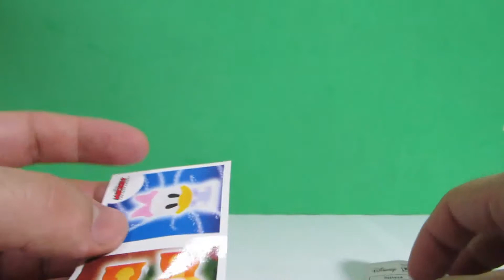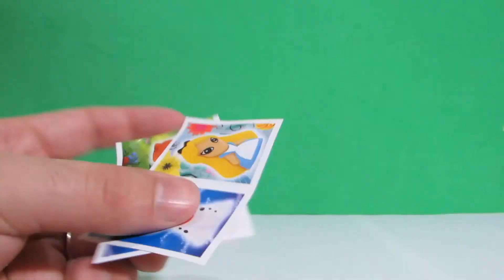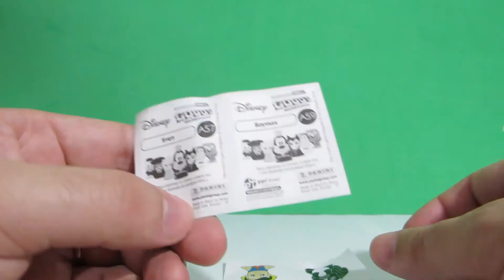Disney Gogos Serie 2 - Disney Gogo's Crazy Bones Serie 2 Nova coleção Panini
Abrindo Disney Gogos Serie 2 - Disney Gogo's Crazy Bones Serie 2 - Similar aos disney wikkeez - Nova coleção Panini Disney Gogo's Série 2 -

Link deste vídeo Disney Gogos Serie 2 - Disney Gogo's Crazy Bones Serie 2 Nova coleção Panini :

Link Vídeo Abrindo Disney Gogos Serie 1 Claro - Maratona abrindo 100 Gogo's Mickey Dourado e Minie Dourada :

Link Box Disney Gogo's Crazy Bones Serie 2 Panini Pateta Stitch Tio Patinhas Dourado Nova coleção 25 gogos :

Link Abrindo Super Wings Surpresa - Super Wings surprise toys - Mini figura - Mini muneca sorpresa - Cartão 3d :

Link desenho A Guarda do Leão - The Lion Guard - La Guardia del León - Set de figuras - Disney Junior :

Link de outro vídeo Kinder ovo - Kinderino Esportes 2016 - Olimpiadas 2016 - Olympics - Ovos Surpresa - Eggs Surprise :

Link do vídeo: Dip Loko Surprise para montar - Sapo -  Frog Toys surprise toys - Brinquedo surpresa - sorpresa :